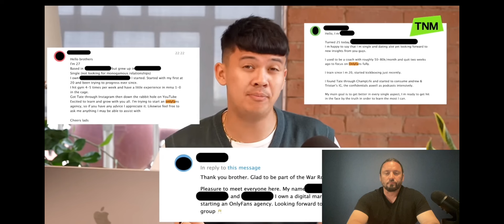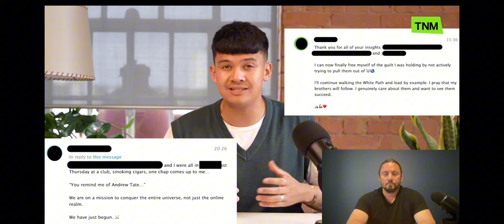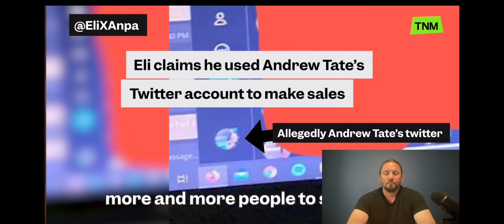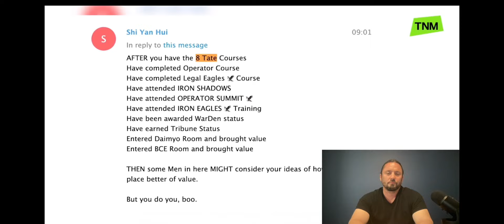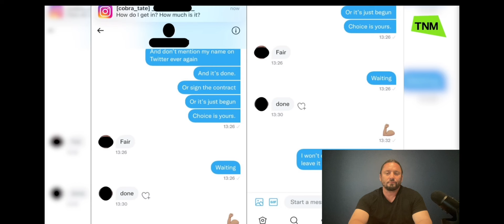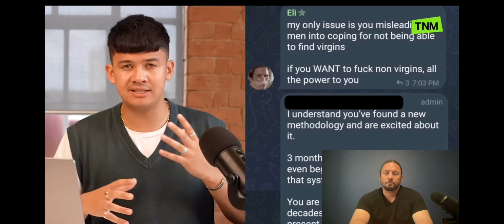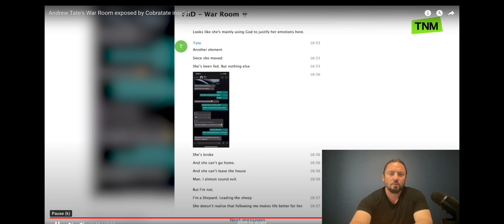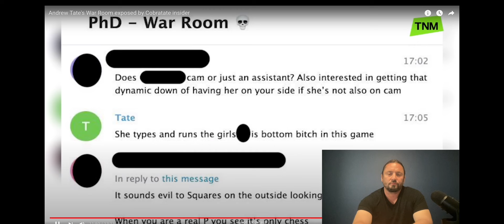Tate’s War Room is a Cult!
Andrew Tate’s Ex War Room Employee (EliXAnpa) says the War Room is an organized crime cult . Where members are encouraged to recruit and have sex with Virgins .